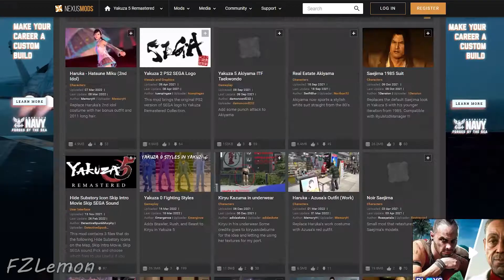Yakuza but in Initial D??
When Takumi Fujiwara isn't available.

I love this mod, basically replaces the standard taxi music with Initial D Eurobeat music.

I love this mod so much that I made a montage out of it. The song I used in the video isn't in the mod but I put it in because that's one of my favorite Eurobeat songs.

When you download this mod, you will get Deja Vu and Running in the 90s.